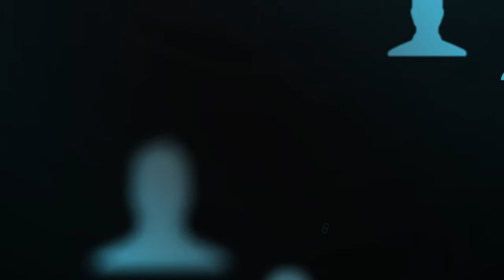La innovación como factor de disrupción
No te pierdas el último episodio de esta edición de AmChamSpotlight: Innovación 🎥.

Encontrá el capítulo en nuestro canal y conocé cuáles son las tecnologías emergentes que estos líderes consideran que serán disruptivas en sus rubros.

👥 Gabriela Renaudo (CEO de VISA), Owen Dempsey (Director de Tecnología de Cervecería y Maltería Quilmes), Patricio Cassain (VP Engineering de OCP TECH), Sofía Vago (Directora Ejecutiva de ACCENTURE), Christian van Haaren (Chief Innovation Officer de GRUPO MURCHISON), Julian Bersano (CEO & Founder de Klimber) y Domingo Speranza (CEO de Newmark).

AmChamSpotlight: Innovación 🎥, una serie de 5 episodios con profesionales de nuestras empresas socias para conocer su visión como líderes sobre la innovación.